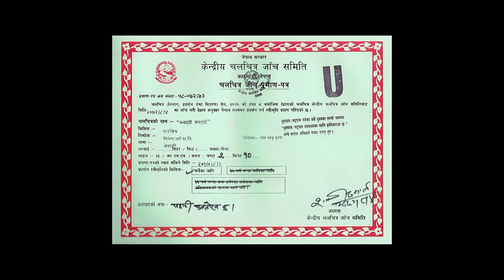New Nepali Full Movie "KABADDI KABADDI" Dayahang Rai | Saugat Malla | Rishma Gurung (2K)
KABADDI KABADDI || Nepali Full Movie | Dayahang Rai | Saugat Malla | Buddhi Tamang | Rishma Gurung

Black Horse Pictures presents a Cinema Art production
Superhit Movie "Kabaddi Kabaddi"

Cast: Dayahang Rai, Saugat Malla, Rishma Gurung, Bijay Baral, Buddhi Tamang, Maotse Gurung, Upendra Subba, Shisheer Bangdel, Pushkar Gurung, Kabita Ale, Birmaya Gurung, Aruna Karki Pokhrel, Pashupati Rai, Junu Bista, Mani Ram Pokhrel, Kamal Mani Nepal, etc.
Written by: Ram Babu Gurung and Upendra Subba
Cinematography: Shailendra D. Karki
Editor: Nimesh Shrestha
Background Score: Rohit Shakya
Sound Engineer: Uttam Neupane
Colorist: Nishu Pradhan
Action Choreographer: Kumar Maharjan
Production Design: Arjun Karki
Art Director: Suresh Karki and Hom BC
Costume Designer: Neelima Sharma and Aayan Khadka
Make Up: Amrit Marhattha
Publicity Design: Swapnil Acharya
Marketing Manager: Mani Ram Pokharel
Production Controllers: Balmiki Pokharel and Abshishek Subedi
Executive Producer: Nischal Basnet
Co-Producers: Om Chand Rauniyar and Arjun Karki
Producers: Raunak Bikram Kandel and Sunil Chand Rauniyar
Director: Ram Babu Gurung